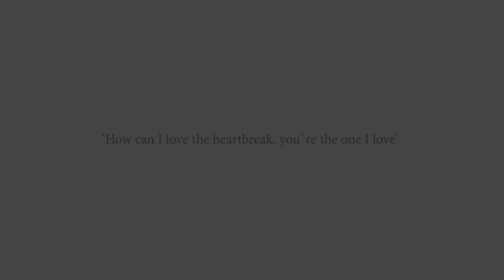AKMU (악동뮤지션) - How Can I Love The Heartbreak (Cover ft. JW)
our 2nd collaboration!

hai gais! sekarang kalian bisa beli merch official aku di instagram @rzd.goods,  Hoodie RZARMY 2.0! pembelian merch adalah salah satu bentuk support untuk para kreator, jadi terima kasih banyak!